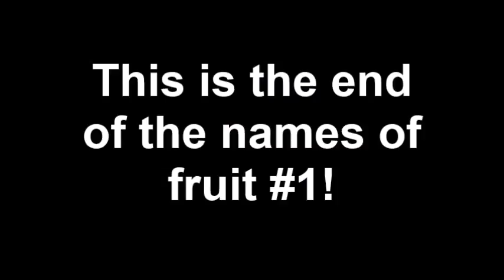THE NAMES OF FRUIT #1